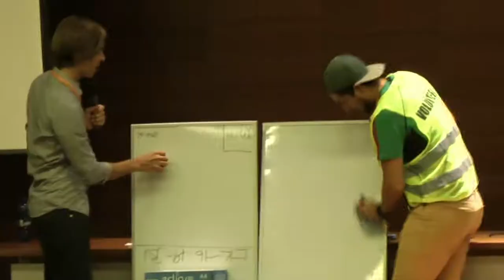Youth Congress Workshops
Our intrepid reporter, Agnieszka Kasprowicz-Kluska discovers something about the workshops during the European Adventist Youth Congress.